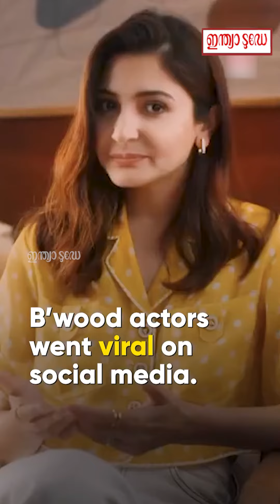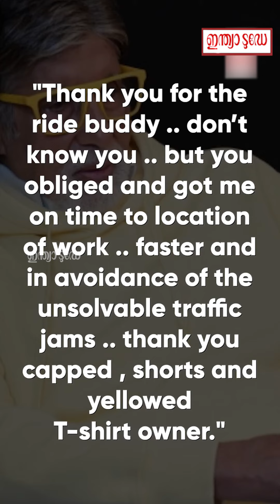അമിതാഭ് ബച്ചനും അനുഷ്ക ശർമ്മക്കുമെതിരെ നടപടി